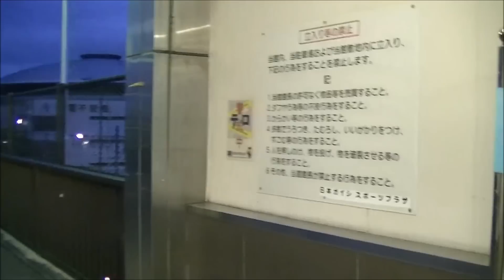【JR笠寺駅】早朝の大垣行「ムーンライトながら」運転停車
下り大垣行のムーンライトながらの運転停車駅は、熱田駅から笠寺駅に変更になりました。

0:00：4時40分頃の笠寺駅の様子です。エレベータは使用不可ですが、通路は通り抜け可能です。
1:10：駅はシャッターではなく、内部の見える格子状の扉で閉鎖されています。（今まで撮影した中では名鉄岩倉駅も）
2:36：駅北側の踏切（開かずの踏切）が鳴り、上り貨物列車（貨物時刻表には該当列車がないので遅れ）が通過します。
4:51：再び踏切が鳴り、下り貨物列車（1099レ）が通過します。
6:32：跨線橋から3・4番線の様子です。下り貨物列車（1059レ）が通過します。
9:40：4時58分頃、3番線にムーンライトながらが入線します。
10:51：駅北側の歩道橋から撮影。5時10分頃に発車します。
13:28：おまけ・5時22分頃、笠寺駅の扉が開き、営業開始するところです。
2017年7月